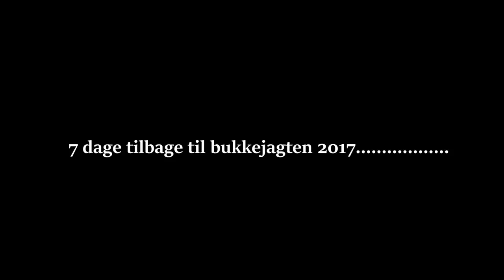Bukkepral 2016 - Jagt med DK WAI